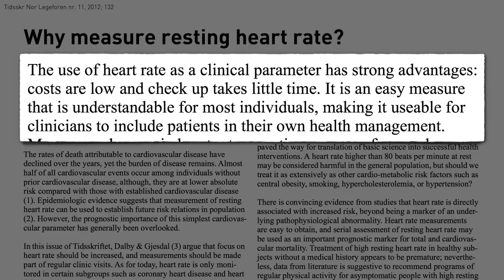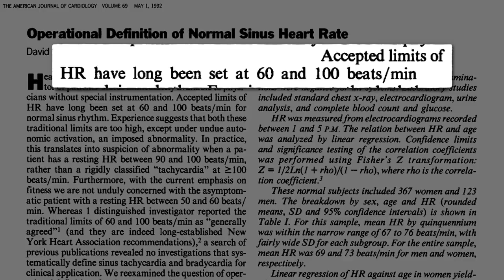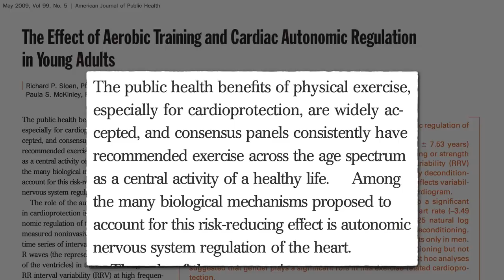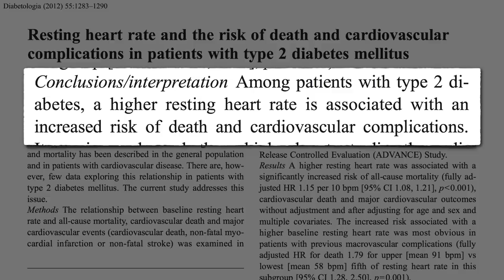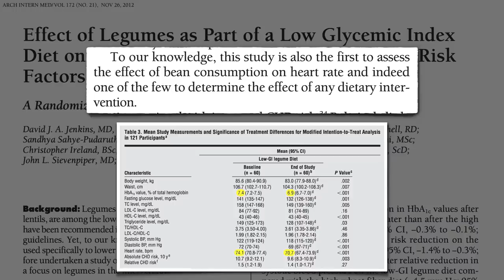Flashback Friday: Slow Your Beating Heart - Beans vs. Exercise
A cup a day of beans, chickpeas, or lentils for three months may slow resting heart rate as much as exercising for 250 hours on a treadmill.

Correction: 04:11 - I say 250 hours, but meant 50 hours

What is that about a shortened lifespan? See my video Finger on the Pulse of Longevity

Having “normal” risk factor values in a society where it’s normal to drop dead of preventable diseases like heart disease is not necessarily a good thing. Learn more with When Low Risk Means High Risk Everything in Moderation? Even Heart Disease? and How Not to Die from Heart Disease

Have a question about this video? and someone on the NutritionFacts.org team will try to answer it.

Want to get a list of links to all the scientific sources used in this video? You’ll also find a transcript and acknowledgments for the video, my blog and speaking tour schedule, and an easy way to search (by translated language even) through our videos spanning more than 2,000 health topics.

Image credit: blackzheep via Adobe Stock. Image has been modified.